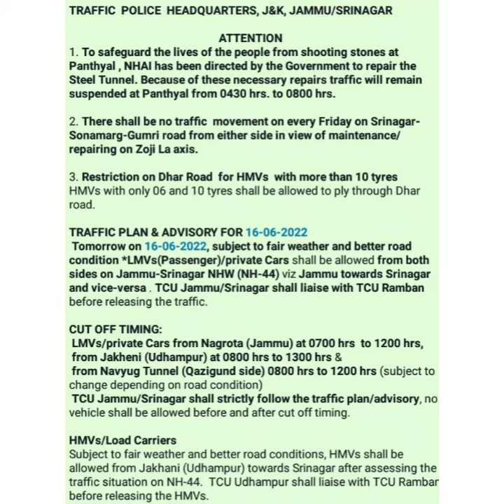latestupdate of NOSH as on 16 Jun 2022